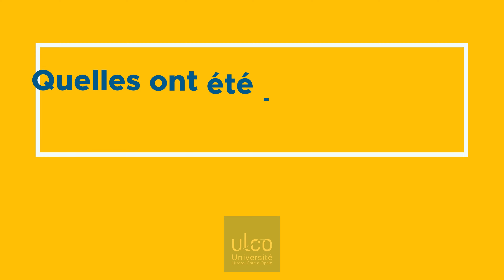Portrait d'ULCO: Yamina ALLOUCHE, doctorante, prix du public - finale régionale du concours MT180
Le 22 mars 2023, Yamina ALLOUCHE remportait le prix du public de la finale régionale du concours Ma thèse en 180 secondes. Nous l'avons l'avons rencontrée au labo de l'UCEIV à Dunkerque. Portrait.